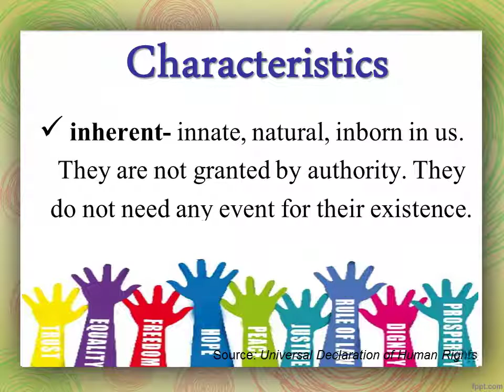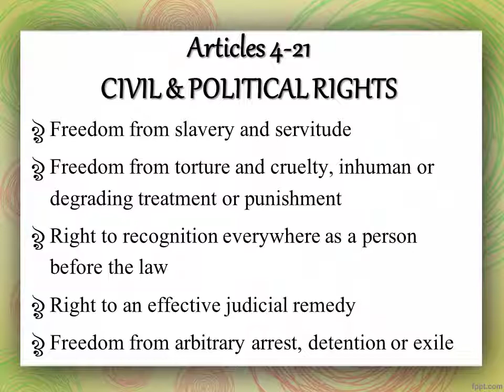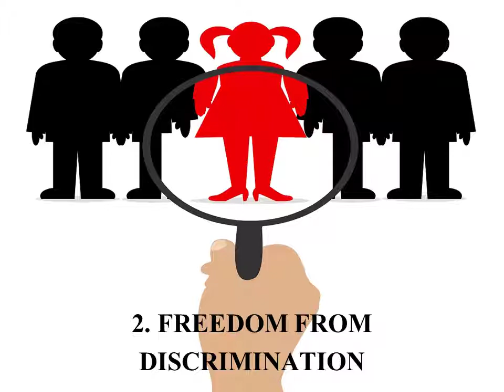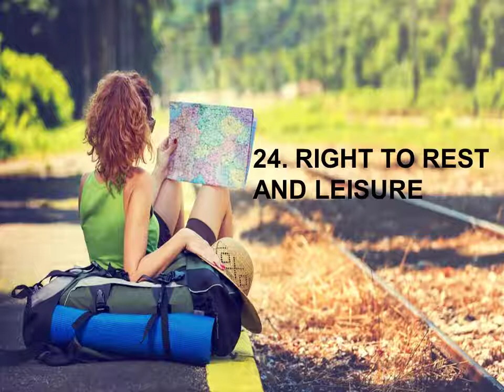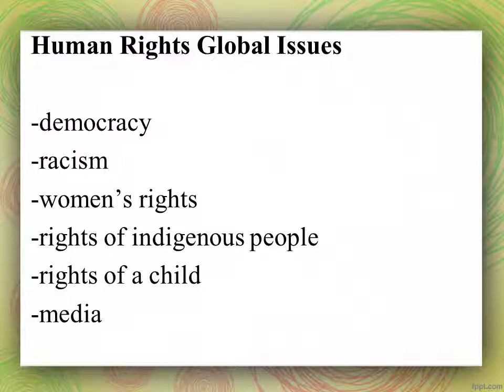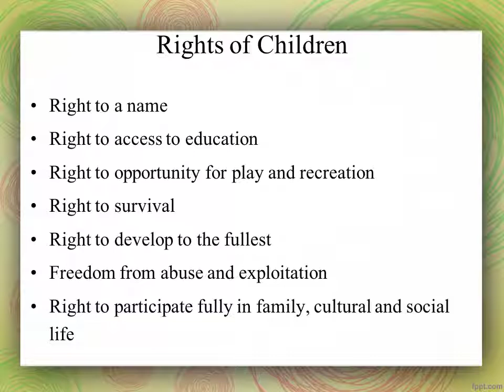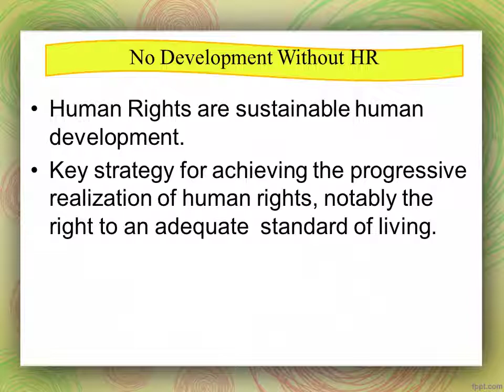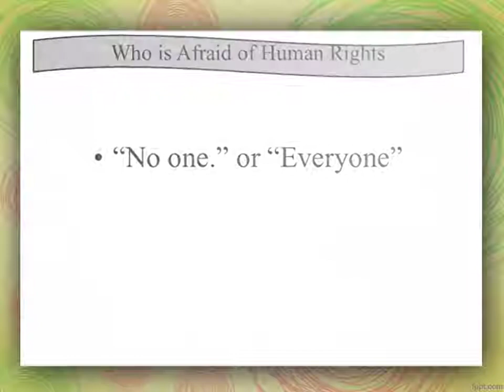Human Rights - Education - Sociology course